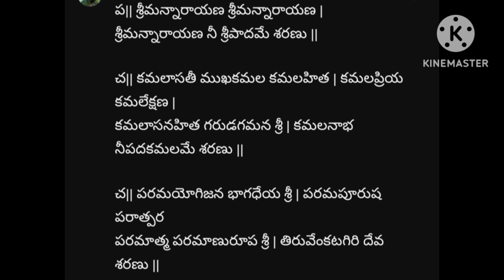శ్రీమాన్నారాయణ శ్రీమాన్నారాయణాసాంగ్ ! అన్నమాచార్య సకీర్తన